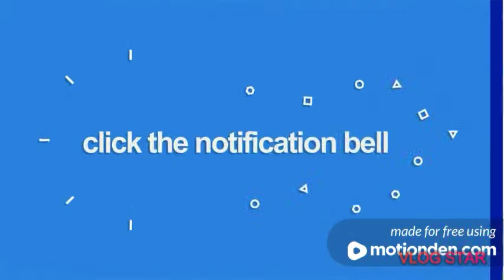School vlog| Summer Araria De Guzman